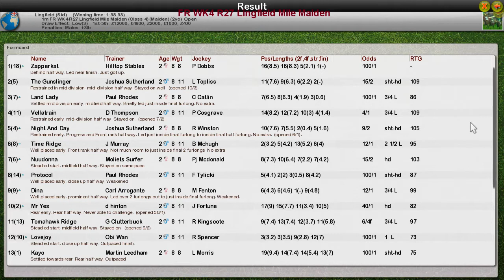FR WK4 R27 Lingfield Mile Maiden